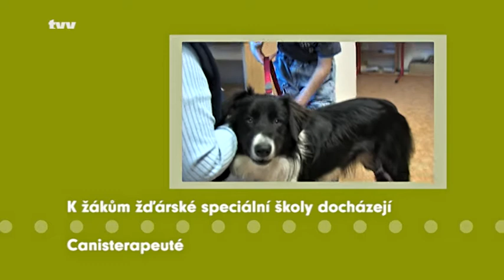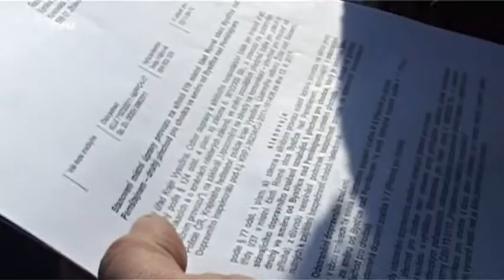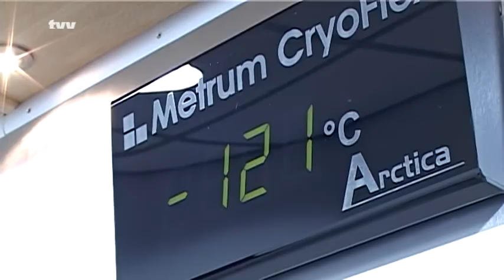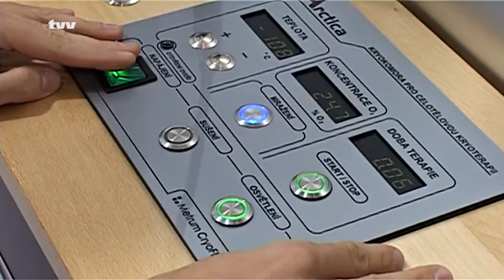Zpravodajství TVV 20. 10. 2011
V Rovném řeší problémy s nevyhovujícími přechody, novinka na Žďárské poliklinice - Kryokomora, dětem ze Žďárské speciální školy pomáhá Canisterapie